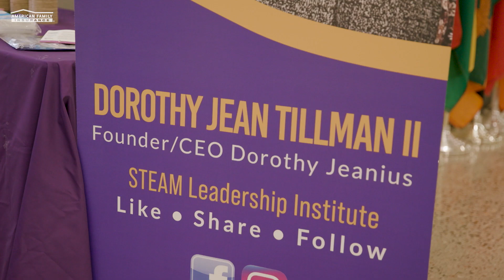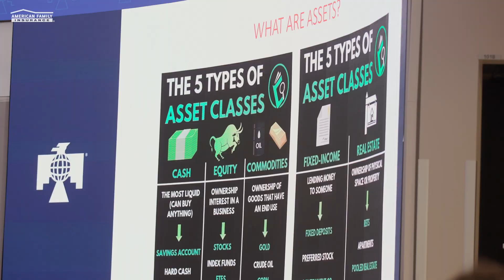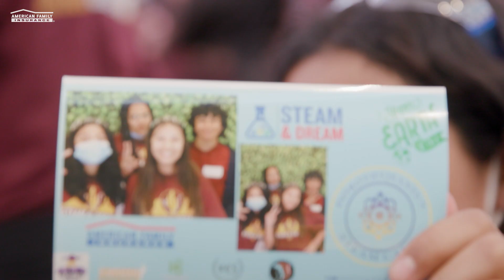2023 STEAM & Dream Summit in Phoenix, AZ | American Family Insurance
American Family Insurance proudly celebrated Earth Day by hosting the STEAM & Dream Summit on April 21, 2023 at Arizona State University in Phoenix, Arizona.

The Summit for middle and high students included a fun-filled day of STEAM learning (Science, Technology, Engineering, Arts and Math). Participants had the opportunity to learn from several speakers, including 16-year-old prodigy and ASU Doctoral Candidate, Dorothy Jean Tillman, II. Dorothy founded the Dorothyjeanius STEAM Leadership Institute to provide youth-led education and inspire the next generation of leaders to take steps to save the planet.

The STEAM & Dream programming supports the next generation of leaders in Science, Technology, Entrepreneurship/Engineering, Art, and Math (STEAM), with the goal of improving racial equity gaps to drive social and emotional wellbeing. The Dorothyjeanius STEAM Leadership Institute, Connect Business Consulting, and other local partners, American Family Insurance set out to further the idea that every person should be equipped to reach their full potential, no matter their background, to dream fearlessly.

Follow AmFam on Facebook:  / amfam
Follow AmFam on Twitter:  / amfam
Follow AmFam on Instagram:  / amfam